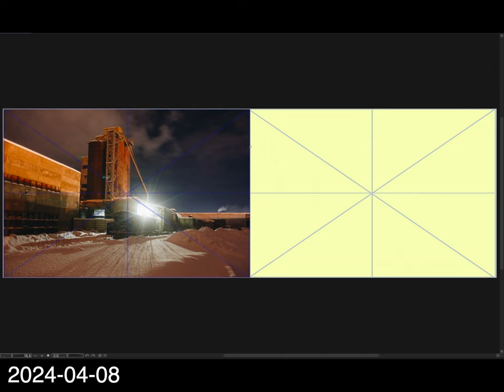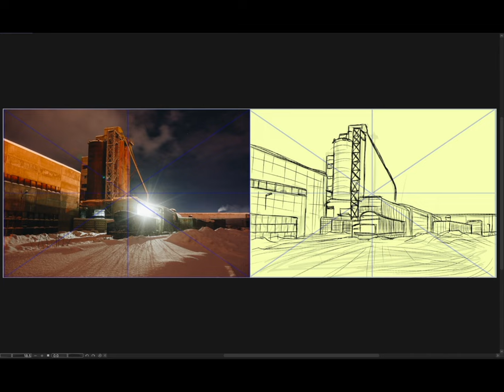[Background Sketch] 2024-04-08 月曜日